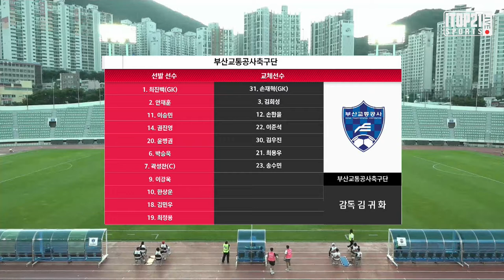H/L ㅣ [K3 League] 부산교통공사축구단 vs 울산시민축구단 17R Highlight - 2021.06.30